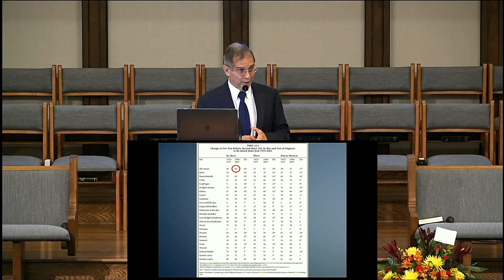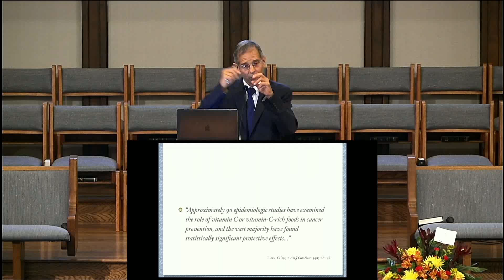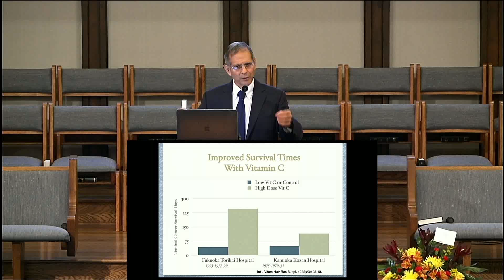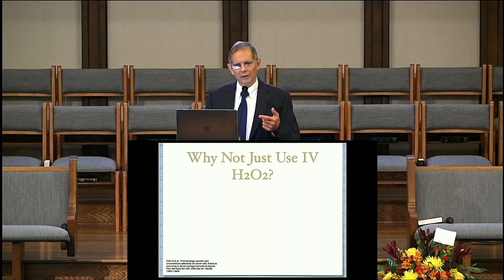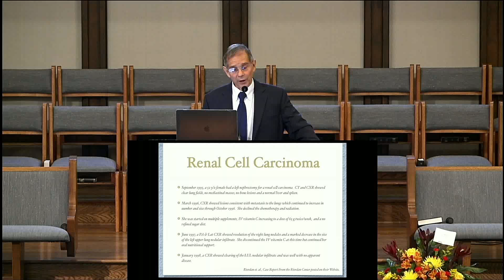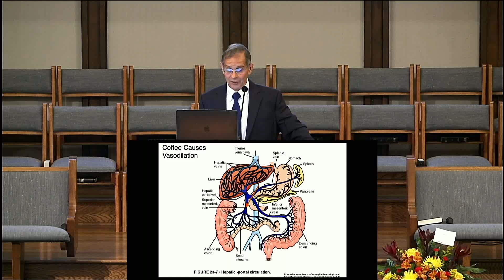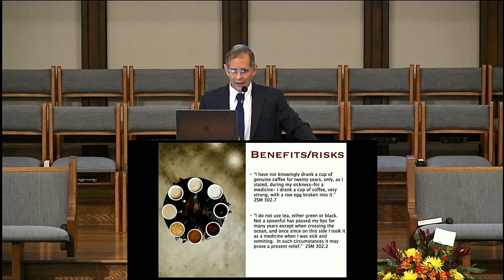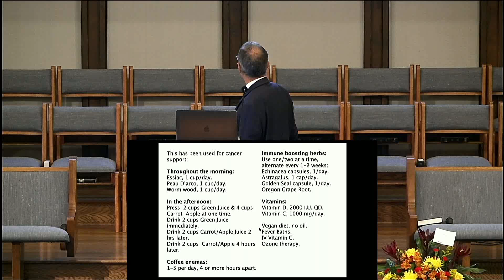The Immune System (Dr David Emerson)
2022_08 KV SDA Health Seminar
Dr David Emerson, Hartland Care Center